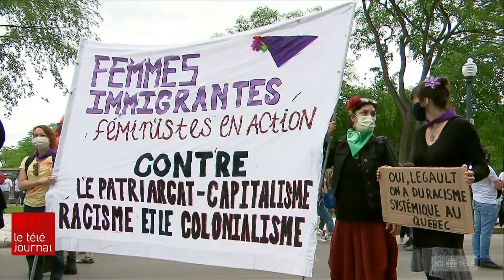Des milliers de personnes rassemblées contre le racisme à Québec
Des milliers de personnes se sont rassemblées devant l'Assemblée nationale pour dénoncer le racisme et la brutalité policière. Ils ont ajouté leur voix au mouvement mondial dans le cadre d'un rassemblement pacifique.
Reportage de Sébastien Tanguay.